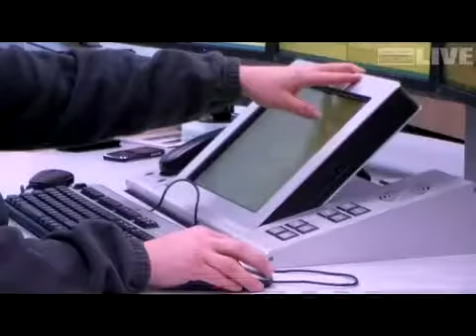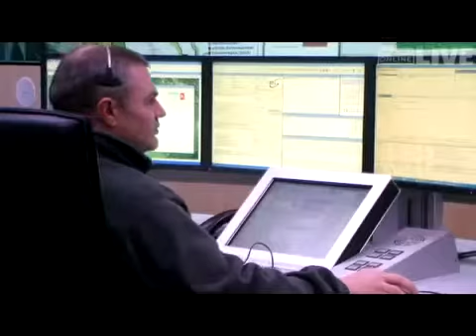Nachtdienst an Weihnachten: "Ein Dienst wie jeder andere auch"